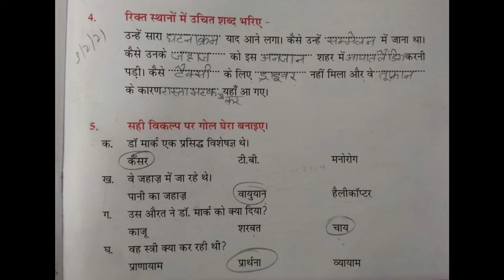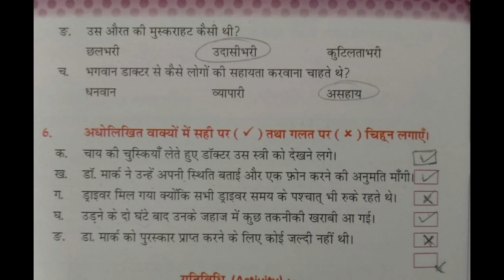4th Class | Hindi | Chapter- 18